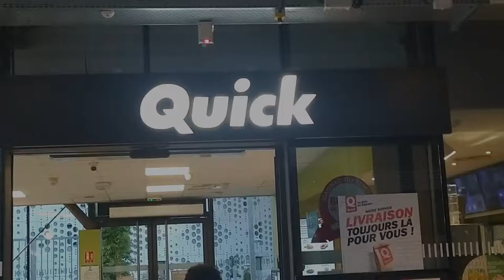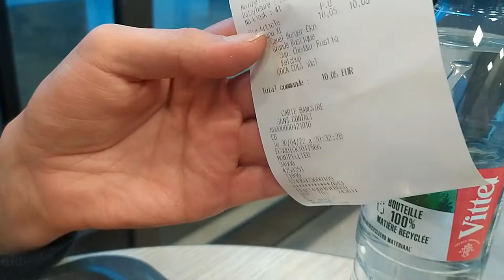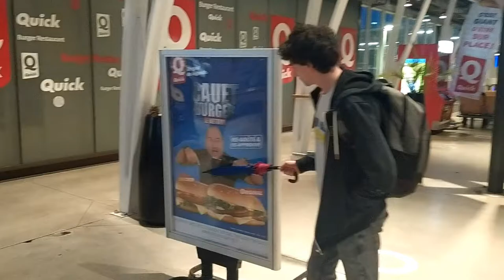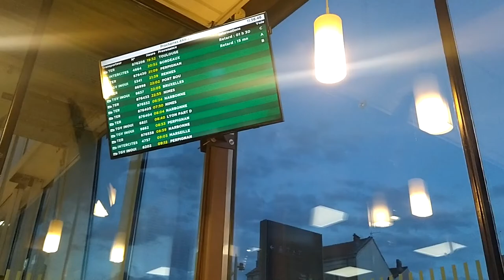LE MEILLEUR BURGER DE MA VIE ?!? - ALFREDO DEGUSTADO #1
Étape 1
    œuf

    Séparer les blancs des jaunes d’œufs.
    Étape 2
    sucre roux

    Mélanger les jaunes avec le sucre roux et le sucre vanillé.
    Étape 3
    mascarpone

    Ajouter le mascarpone au fouet.
    Étape 4

    Monter les blancs en neige et les incorporer délicatement à la spatule au mélange précédent. Réserver.
    Étape 5
    biscuits à la cuillère
    café

    Mouiller les biscuits dans le café rapidement avant d'en tapisser le fond du plat.
    Étape 6
    mascarpone

    Recouvrir d'une couche de crème au mascarpone puis répéter l'opération en alternant couche de biscuits et couche de crème en terminant par cette dernière.
    Étape 7
    cacao amer

    Saupoudrer de cacao.
    Étape 8

    Mettre au réfrigérateur 4 heures minimum puis déguster frais.